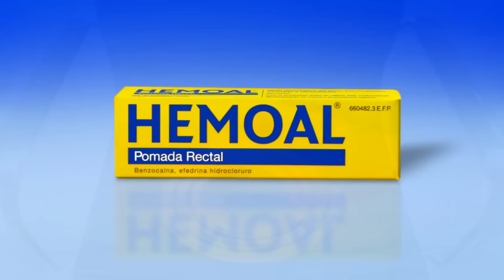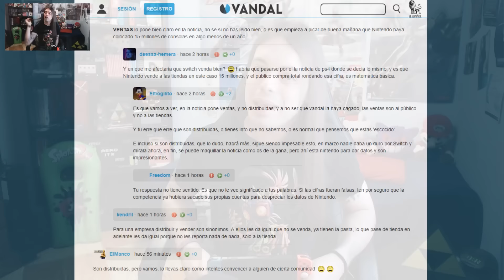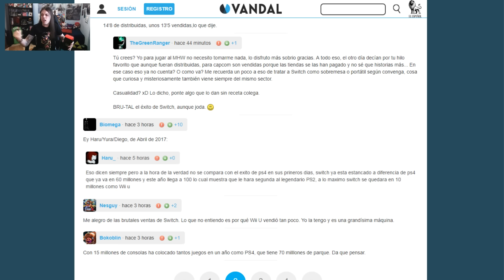¡¡15 MILLONES DE NINTENDO SWITCH CONFIRMAN SU ÉXITO!! | Nintendo - Ventas de consolas - BtG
· Credits Theme by: None Like Joshua, Boyinaband, Veela & Dan bull (Mario Trap Remix)

Ya es oficial, Nintendo Switch es un rotundo éxito con la increíble cifra de 15 millones de consolas vendidas hasta el 31 de diciembre de 2017, más de 9 millones de Super Mario Odyssey o más de 6 millones de Zelda Breath of the Wild entre otras cifras impresionantes de las que también es participe Nintendo 3DS, que ya tiene 72 millones de consolas y todos los juegos de Pokémon con cifras millonarias.

Trás oleadas de hate, de desprestigio y mil y una trabas, Nintendo Switch ha conseguido hacerse con varios records y unas ventas brutales en menos de un año, demostrando que esto solo es el comienzo de otra gran época para la Gran N.

¿CREÉIS QUE NINTENDO SWITCH SEGUIRÁ ARRASANDO COMO HASTA AHORA?